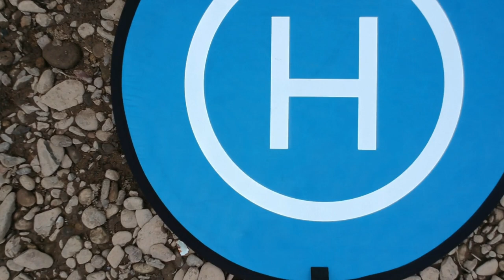Upper Potomac River Paddle July 2019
Four paddlers set out to paddle the upper Potomac River from Oldtown to Little Orleans Maryland in a leisurely three day camping trip.